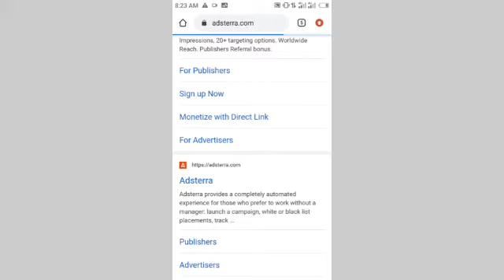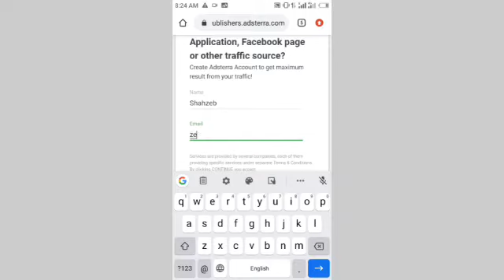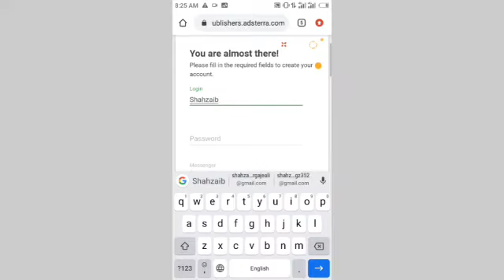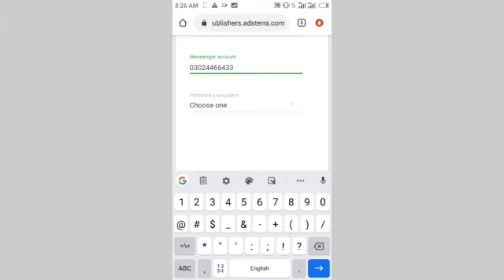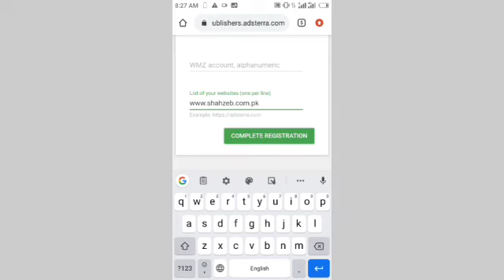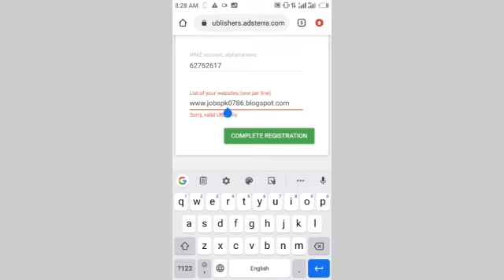How To Make Adsterra Account And Make Money From Adsterra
How To Make Adsterra Account
How To Earn Money From Adsterra
Make Money From Adsterra
How To Make Money From Adsterra
Adsterra Sign Up
Adsterra sign in
How to Make Money Online From Adsterra

Hello Guys My Name Is Zohaib Hassan In This Video IAM Gonna Show You How To Make Money From Adsterra And How To Make Adsterra Account So Guys If Like My Video So Please Subscribe My Channel And Press The Bell Icon Thank You.